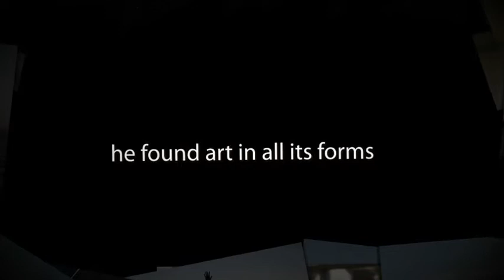The Adventures of an NJIT Archie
Alec Woletz, a fifth year architecture student, spent a semester abroad, studying in Denmark, at the Danish Institute for Study (DIS) Abroad. He immersed himself in Danish culture; he travelled widely around the country, and went on many trips.  Classes were hands on, and emphasized learning outside of class;
For instance, he took a class on the design of public spaces, and each week they'd walk outside and see and study the spaces.

He also travelled to seven other European countries including France, Spain, Holland and Sweden with his sketchpad and journal; he kept a daily journal of his days and sketched buildings and streetscapes.

(Alec adds that he might not have sketched everyday but he did write in his journal everyday. He also wanted to thank everyone at the Albert Dorman Honors College at NJIT for preparing him for his semester abroad.)